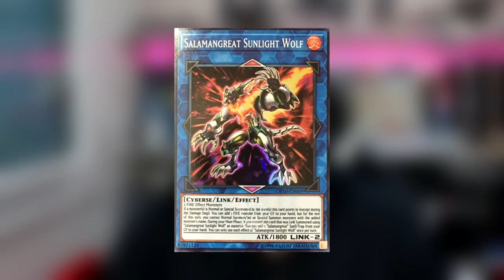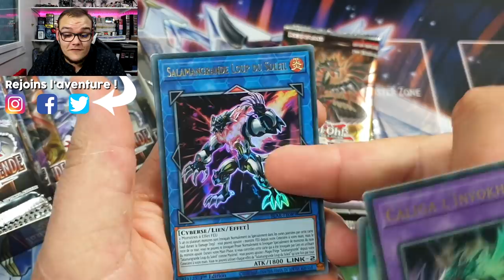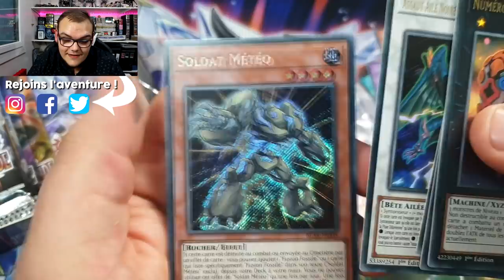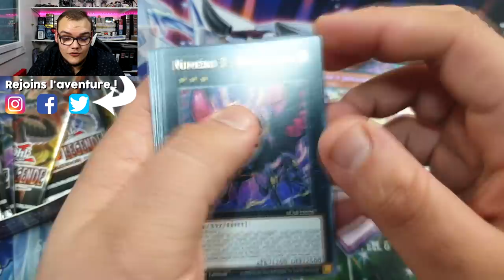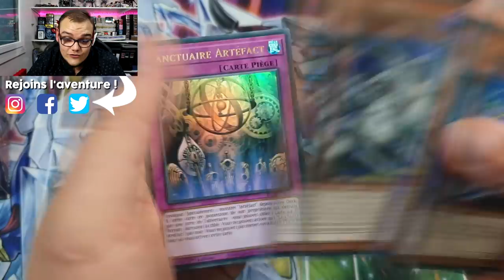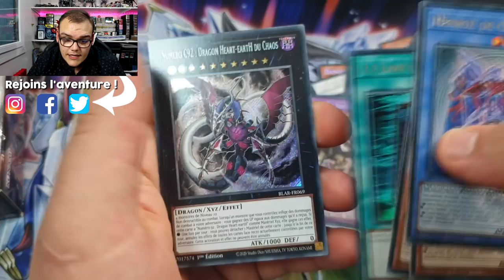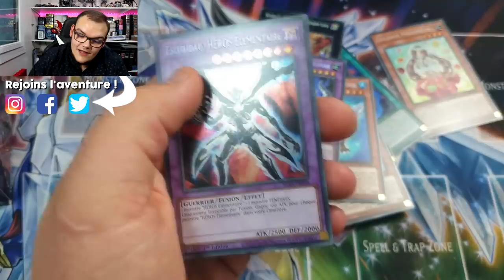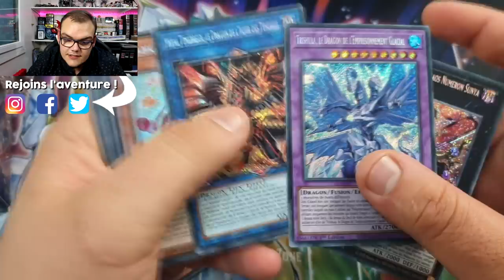ON S'OUVRE UNE DISPLAY BATAILLES DE LÉGENDE : ARMAGEDDON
La tant attendu extension Batailles de Légende : Armageddon est ENFIN la et on s'en ouvre une display !